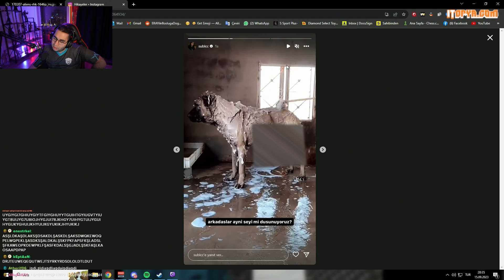Eray, KNGL Spor Formalarını Tanıtıyor! ⚽🔥 (15.05.2023)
Twitch'in sevilen yayıncısı Eray, KNGL Spor formalarını tanıtıyor.

Kaldırılmasını istediğiniz videolar için 'Telif Atmadan' Bana Ulaşbilirsiniz!